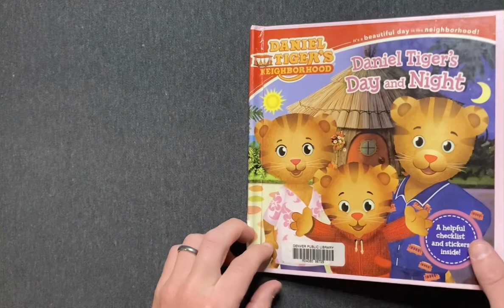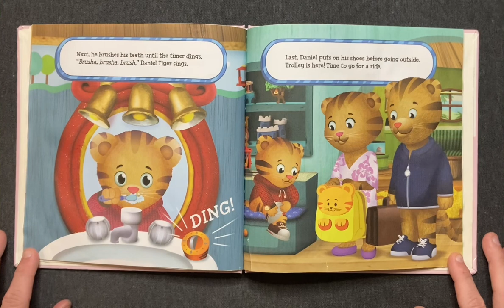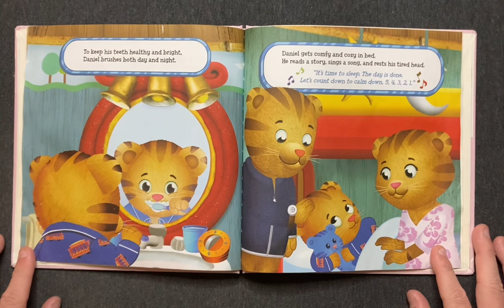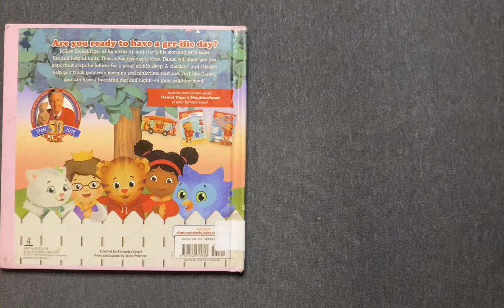Daniel Tiger's Day and Night | Children's Book Read Aloud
• Daniel Tiger's Day and Night adapted by Alexandra Cassel and illustrated by Jason Fruchter (2017)
• From the series: Daniel Tiger's Neighborhood